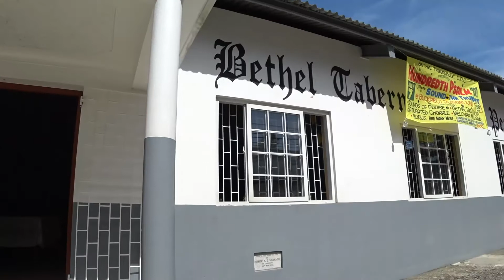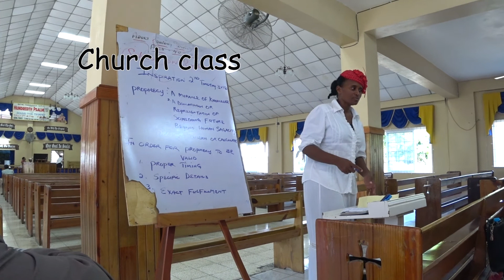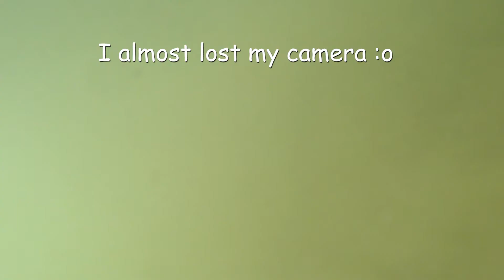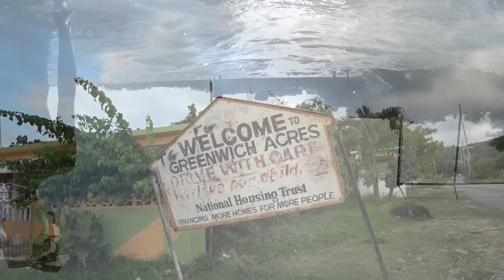🔥 STREET PARTY @ THE RIVER IN OCHO RIOS // JAMAICA + WHAT I EAT IN A DAY (VEGAN) 🔥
♥ Day eight of our Jamaican journey. Having fun, swimming, snorkeling, meeting nice people, eating amazing fruits and enjoying every moment! :D What is the purpose of these videos? Well... I want to show you how easy it is to travel as a vegan but also having fun and being amazed of how beautiful the world is ♥

♥♥♥Vegan Amino♥♥♥
Mich